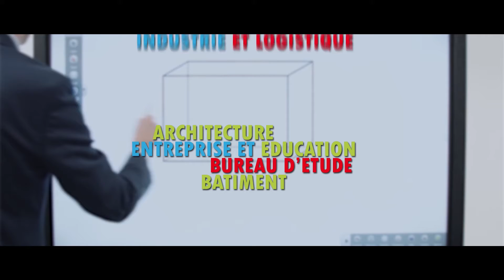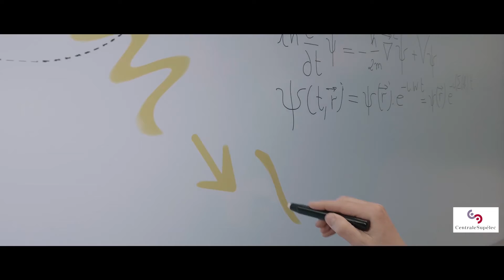Témoignage client des écrans interactifs Easypitch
spécialiste des écrans tactiles interactifs présente les avantages des écrans plats tactiles en éducation et entreprises.

L’écran numérique Easypitch est un outil innovant qui offre plusieurs avantages lors de son usage en entreprise ou en enseignement. Vu les bénéfices qu’il met à disposition des utilisateurs, l’écran Easypitch figure d’ores et déjà parmi les outils les plus prisés par beaucoup d’établissements professionnels ou scolaires. Nous allons vous présenter dans cette vidéo, quelques témoignages des clients qui ont fait l’acquisition de ces écrans proposés sur notre site internet.

L’écran interactif Easypitch est très utile pour optimiser la collaboration, la présentation et améliorer la productivité aussi bien en entreprise qu’en éducation. Son utilisation favorise l’interaction et augmente toujours le taux de participation. Les utilisateurs, petits ou grands sont toujours enthousiasmés pour travailler volontairement sur cette tablette géante installée sur pied mobile ou fixé sur le mur.

Ce dispositif à la pointe de la technologie améliore également les méthodes d’apprentissage et les présentations en entreprise. Entièrement autonome, un écran Easypitch Android ne demande aucune installation d’équipements supplémentaires (comme un ordinateur ou un vidéoprojecteur) pour fonctionner.

En adoptant un outil numérique comme l’ENI Easypitch sur le plan professionnel ou pédagogique, les utilisateurs bénéficient des images de haute qualité en Ultra HD 4K avec une luminosité hors de pair quelle que soit la condition d’éclairage de la salle.